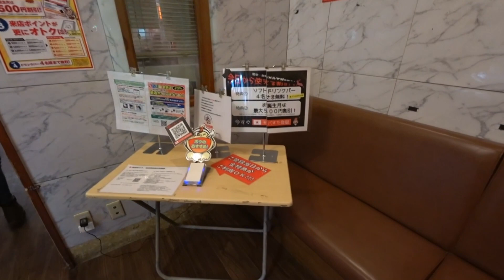日本宮城縣仙台市すたみな太郎仙台青葉店1/2 Stamina Taro Restaurant Sendai (Jahan)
すたみな太郎在日本是一家連鎖自助燒烤餐廳,到日本已不下一,二次光顧過,